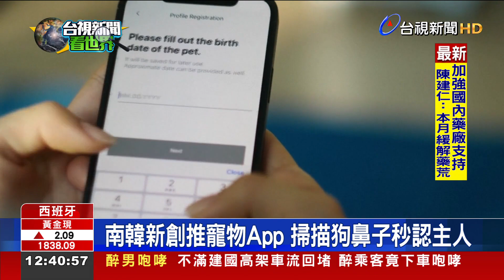南韓新創推寵物App 掃描狗鼻子秒認主人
毛小孩和飼主的新福音！南韓新創公司推出「寵物掃描app」，透過手機掃瞄狗的鼻子和貓的臉部，就能記錄資料，寵物走丟時能更快比對，找到主人。除了能減少毛小孩使用侵入性晶片的比例，還能緩解流浪動物問題。